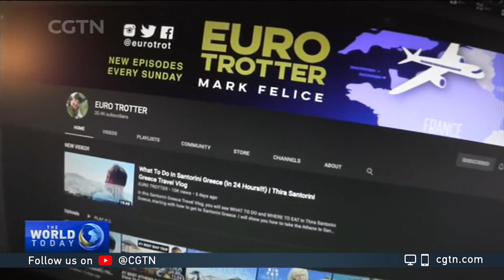CGTN has a look at becoming a YouTuber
It's the premier video-sharing platform in the world. Estimates are that some one billion hours of YouTube content are viewed each day - posted by the channel's 50 million creators. With all those videos out there on the internet, it makes you wonder: how do creators make their product stand out and actually make money. CGTN's Hendrik Sybrandy reports.